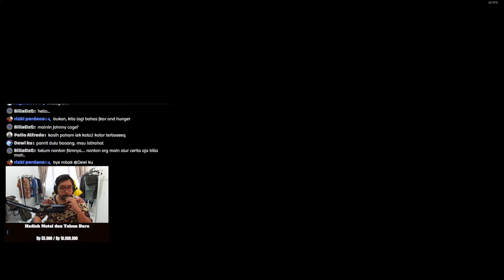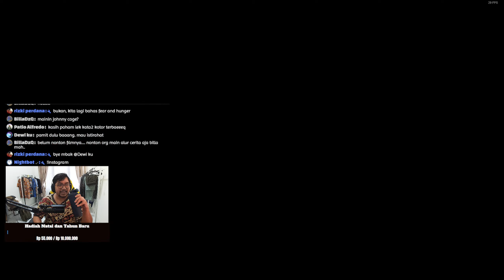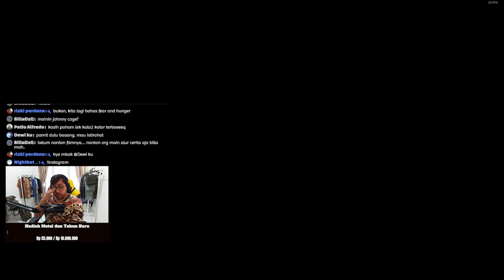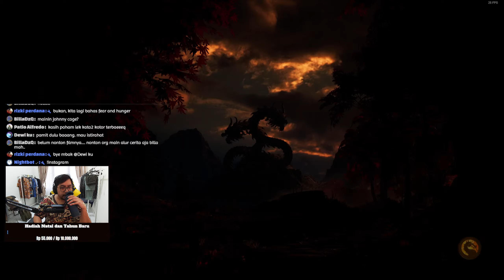Musuh Bubuyutan nih - SUB ZERO vs SCORPION | Ranked Match | Mortal Kombat 1 Gameplay Indonesia